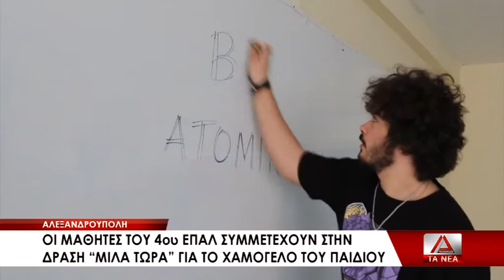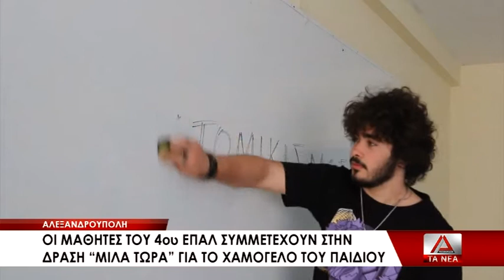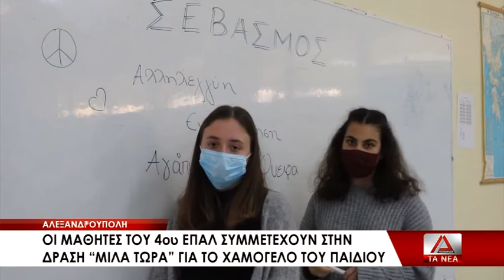Οι μαθητές του 4ου ΕΠΑΛ Αλεξανδρούπολης συμμετέχουν στην δράση "Μίλα Τώρα"